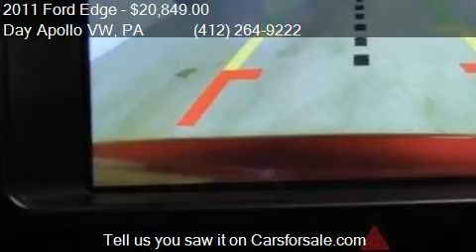2011 Ford Edge Limited AWD 4dr SUV for sale in Moon Township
This 2011 Ford Edge Limited AWD 4dr SUV is for sale in Moon Township, PA 15108 at Day Apollo VW.

Engine: 3.5L V6
Transmission: Automatic 6-Speed
Color: Red Candy Metallic Tinted Clea
Mileage: 61760
Contact Day Apollo VW 5450 University Blvd Moon Township, PA 15108 to test drive this 2011 Ford Edge Limited AWD 4dr SUV today.